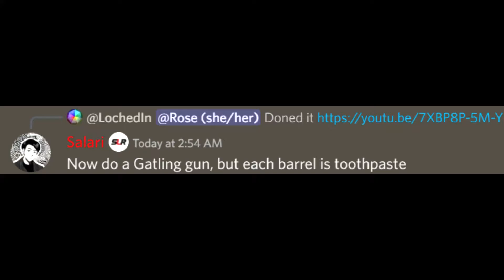Toothpaste Minigun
You get this on a 30 day toothbrushing streak.

So I tried animating liquids. Won't be doing that again anytime soon as it tanked my workflow frame rate to like 2 fps, culled my render speed and if you could see my juried rig... Also, you know when you spend 3 days rendering only to notice animation errors but are too done to go back and fix?

Made in Blender 3.0 and rendered in Cycles at 60FPS.

Also the song is "Pinkland" from Young Community and Epidemic Sounds.